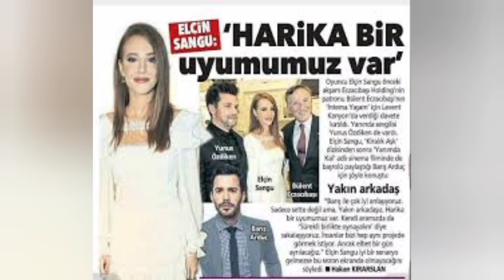Baris Arduc Girls | Gupse Ozay Elcin sangu | Turkish Celebrities Relationship | YMS Creation